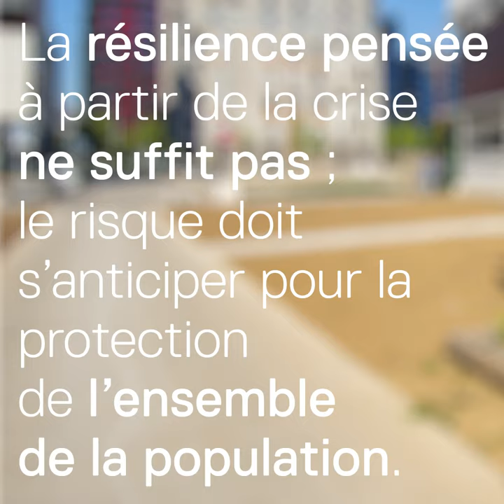Résilience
ABÉCÉDAIRE de nos futurs désirables à l'usage des (dé)confiné.e.s
26 virgules animées de 35 secondes !

Résilience : Surmonter une altération de son environnement.

Un territoire résilient a la capacité d’anticiper, de réagir et de s’adapter quelles que soient les perturbations. La résilience pensée à partir de la crise ne suffit pas ; le risque doit s’anticiper pour la protection de l’ensemble de la population.

Photos : Isenmann/ADEUS